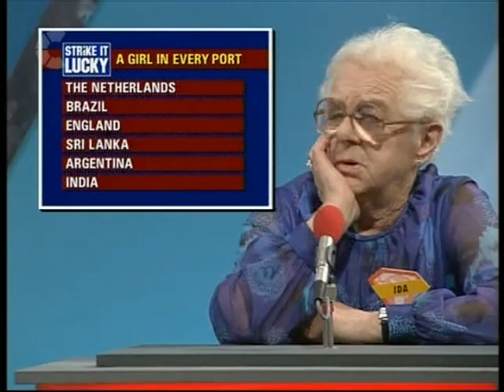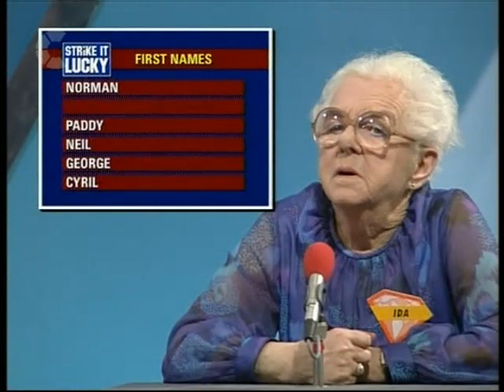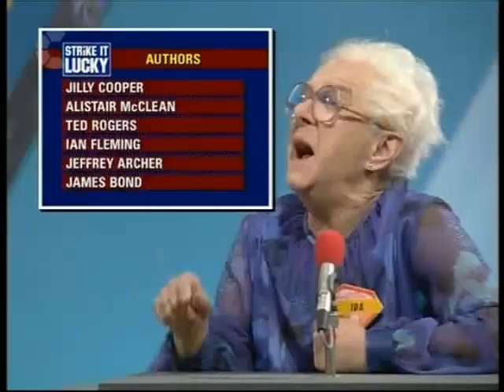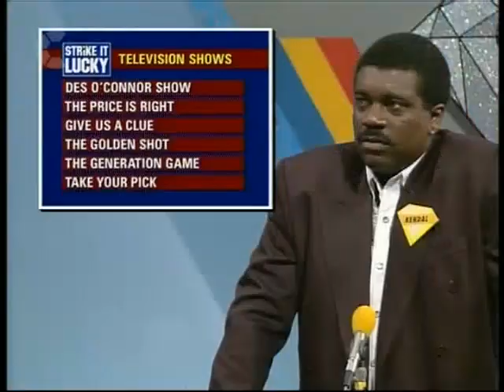Strike it Lucky - Series 8, Episode 6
Join Michael and some more contestants for a fun filled show and who will strike it lucky?